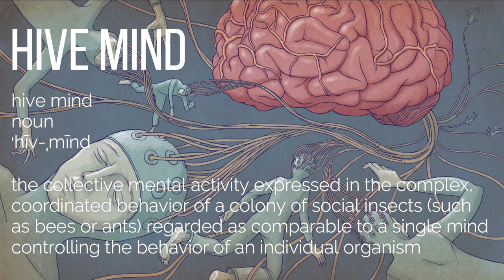San Ti Biology, Lies & Sophons: 3 Body Problem QUESTIONS ANSWERED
How do the San Ti communicate? How did they create the VR game? How was Tatiana able to become invisible on the cameras? How does being a Wallfacer work when the sophons can see everything? Why would they waste their resources and come to earth rather than using those resources to fix their planet's own problems? Why did the San Ti tell humanity about their plan?
NO SPOILERS

3 Body Problem is an upcoming science fiction television series created by David Benioff, D. B. Weiss and Alexander Woo based on the novel of the same name by Liu Cixin. The series is expected to premiere on Netflix on March 21, 2024. Ye Wenjie is an astrophysicist who saw her father brutally murdered during the Chinese Cultural Revolution. Later, she was conscripted by the military because of her scientific background and sent to a secret radar base in a remote region of China. Her fateful decision in the 1960s echoes across space and time to a group of scientists in the present day, forcing them to face humanity's greatest threat.

Jovan Adepo as Saul Durand
John Bradley as Jack Rooney
Liam Cunningham as Thomas Wade
Rosalind Chao as Ye Wenjie (present day)
Eiza González as Auggie Salazar
Jess Hong as Jin Cheng
Marlo Kelly as Tatiana
Jonathan Pryce as Mike Evans (present day)
Eve Ridley as Follower
Ben Schnetzer as young Mike Evans
Alex Sharp as Will Downing
Sea Shimooka as Sophon
Zine Tseng as young Ye Wenjie
Saamer Usmani as Raj Varma
Benedict Wong as Da Shi